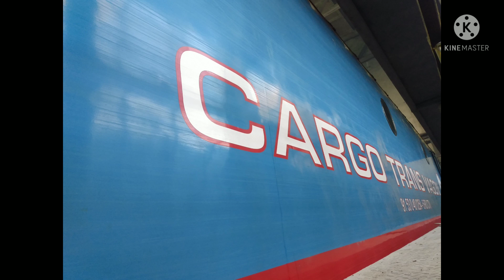AMAZING‼️Nu v-a mai aratat nimeni asa ceva pe Youtube!!! DIPLORI (utilaj de transportat osii blocate